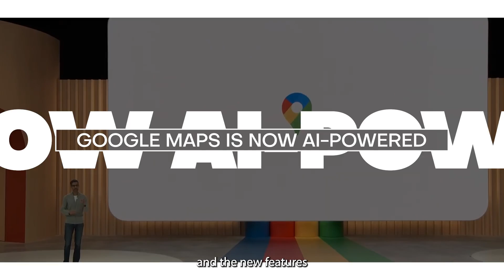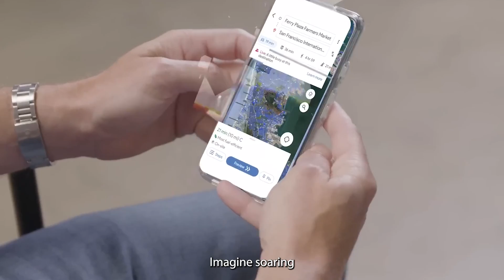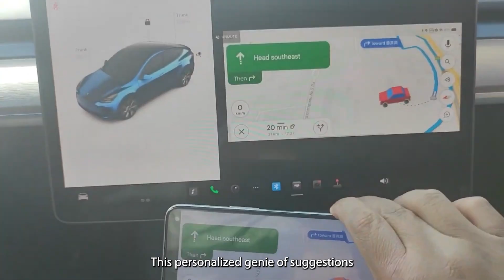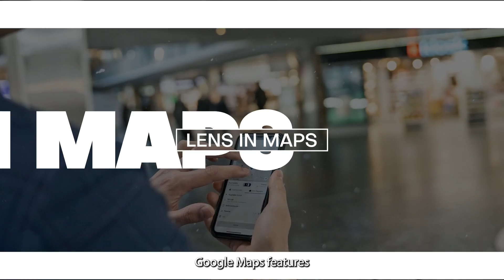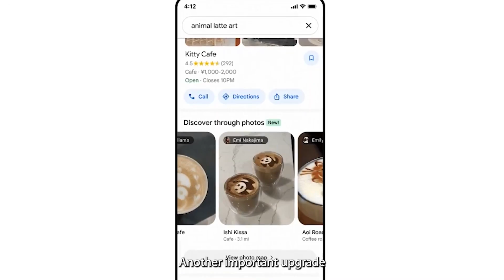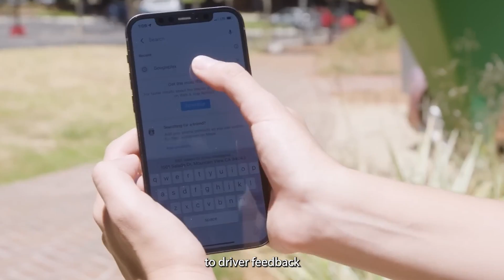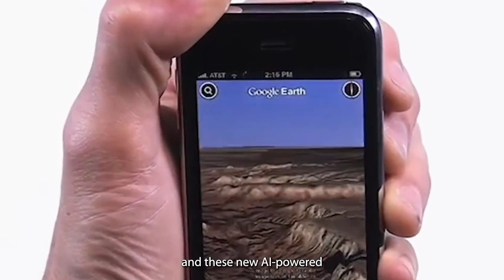Google Maps Is Now AI-Powered!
Google Maps' latest AI-powered upgrade in October 2023 marks a monumental shift in digital navigation. This isn't just about finding directions anymore; it's a journey into a new realm of trip planning, weather forecasting, and traffic analysis. Discover the revolutionary immersive view, personalized search results, and expanded AR functionalities that redefine your travel experience. From virtually navigating bustling city streets to receiving enhanced EV charger information, Google Maps is now an all-encompassing travel companion. Embark on this exploration of Google Maps' transformative AI integration, where every journey promises a blend of precision, convenience, and adventure.